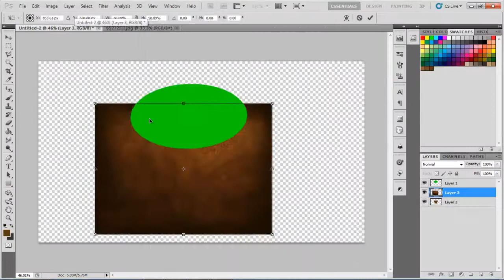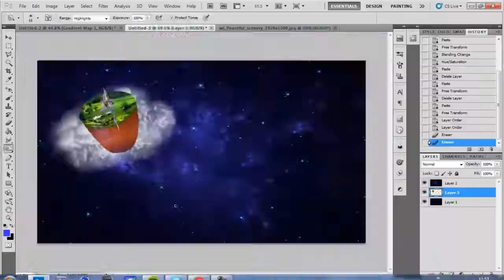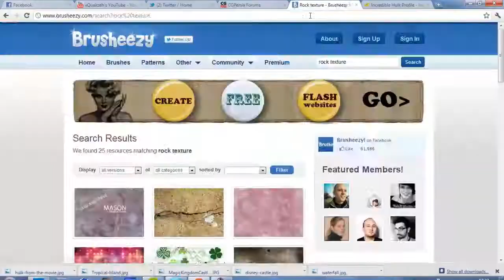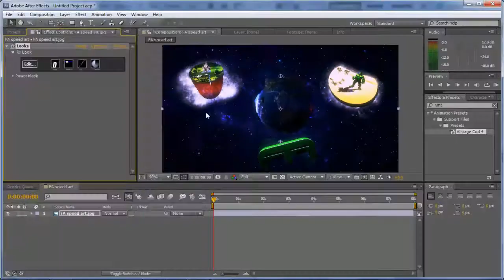Speed Art - Futuristic Arts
First bit of work going up on futuristic arts :D